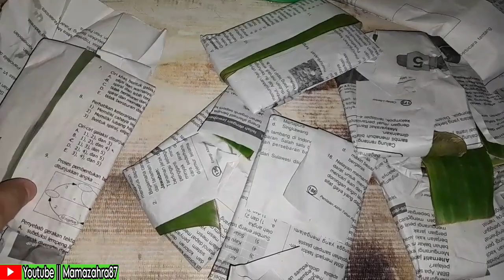JUALAN SOTO AYAM DIWARUNG RUMAHAN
Aktifitas warung kecil dihari jumat ,,jual soto ayam

Hallo selamat datang dichanel Mama Zahra87,,chanel yang berisi tentang kegiatan saya sehari-hari 😊